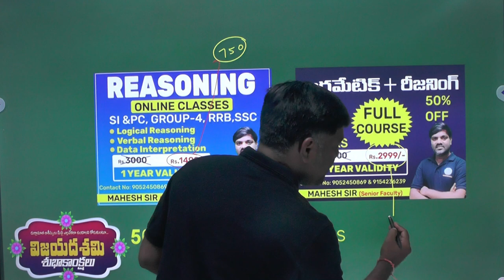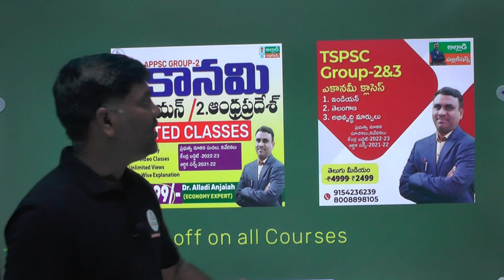దసరా ధమాకా ఆఫర్స్ | 50% OFF On All Courses